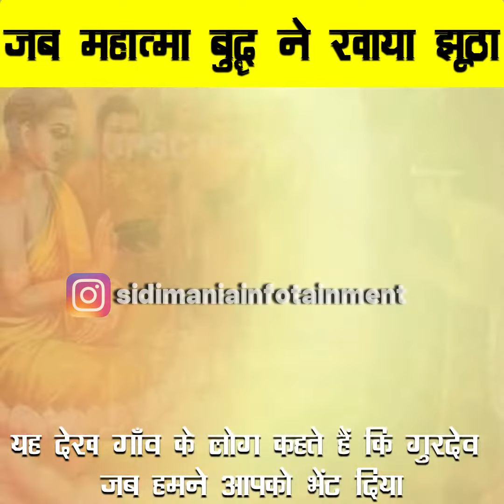जब बुद्ध ने सिखाया किस तरह का आचरण आवश्यक है 🙏 inspirational motivational buddha story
जब बुद्ध ने सिखाया किस तरह ला आचरण आवश्यक है 🙏 inspirational motivational buddha story